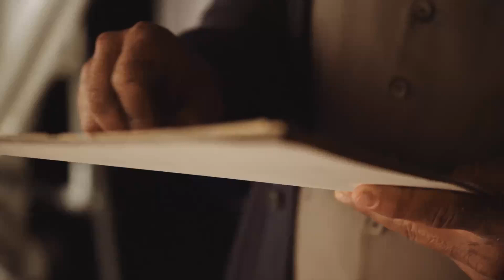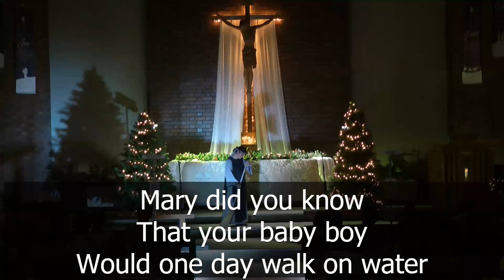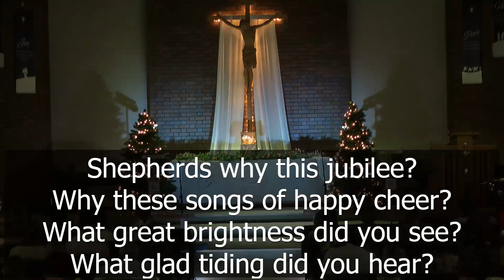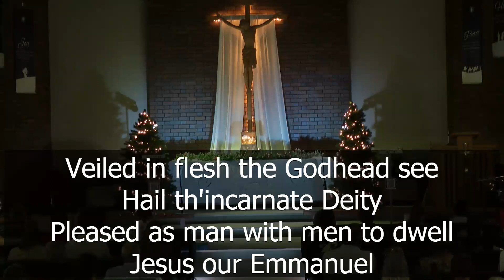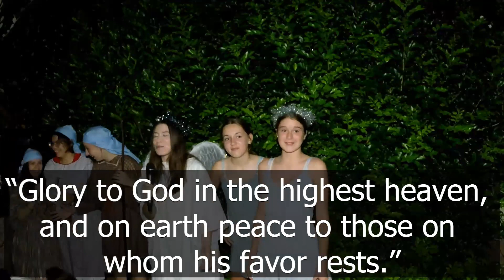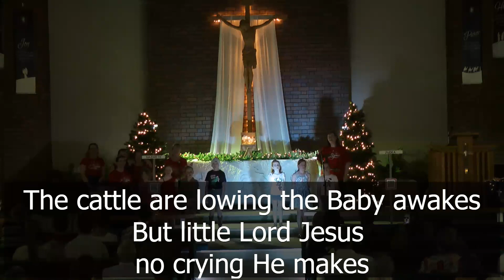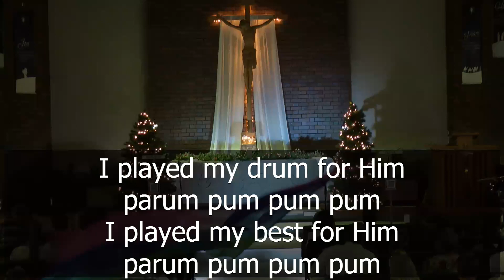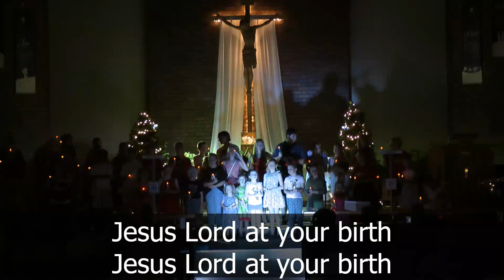20211224 Peace Xmas Eve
Christmas Eve, 2021. Peace Lutheran Church, Gatton